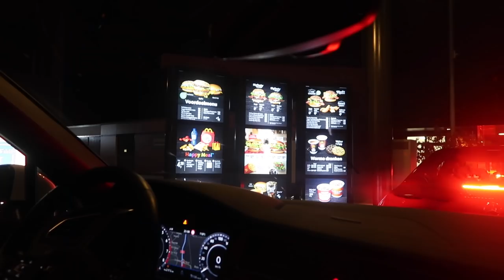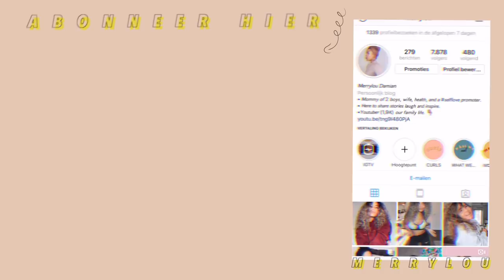HET IS KLAAR week11 afvallen |weekvlog 70| Merrylou damian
De 11 weken zitten erop!
Nu gaan we over naar meer eten en dikker worden heel raar :P
Dun dik bedoel ik dan :P

     Elke dinsdag & vrijdag een nieuwe video om 18:30

Oh ja.

✔︎ Video Info
Vandaag weer een nieuwe video
Het afvallen is klaar!
Ik vind het goed zo en ben toe aan weer een nieuwe uitdaging:P

Het dun dik worden :D

Voor wie mij niet snapt meer duidelijkheid in mijn volgende weekvlog babes!

Veel kijkplezier